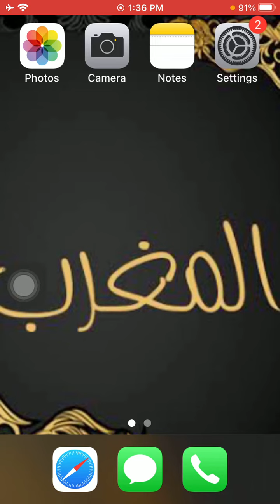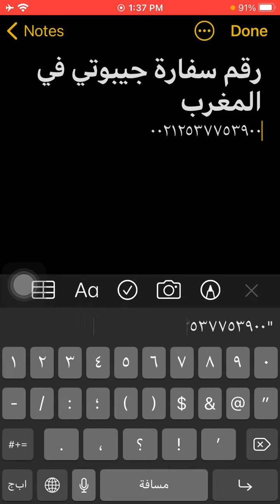رقم سفارة جيبوتى فى المغرب